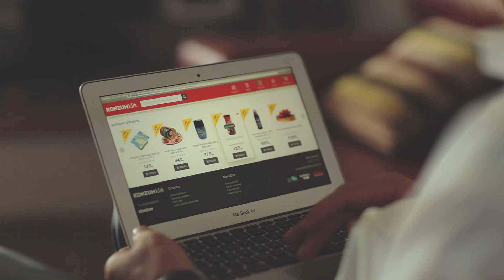Obaviti kupovinu dok gledam dobar dokumentarac. Zašto ne?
Uz Konzum klik možete biti na 2 mjesta u isto vrijeme.